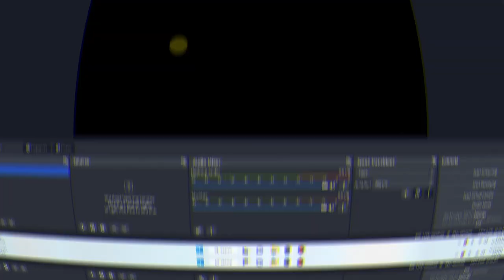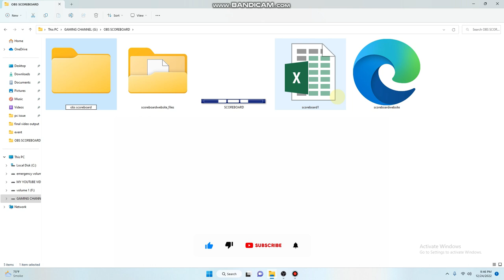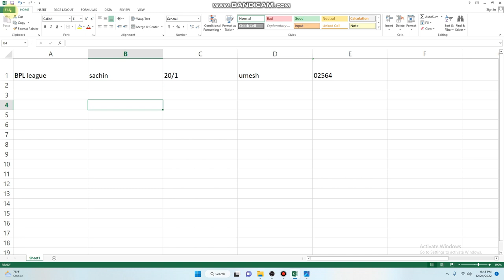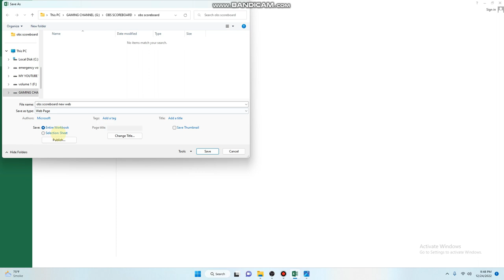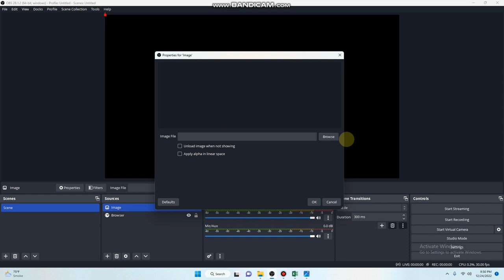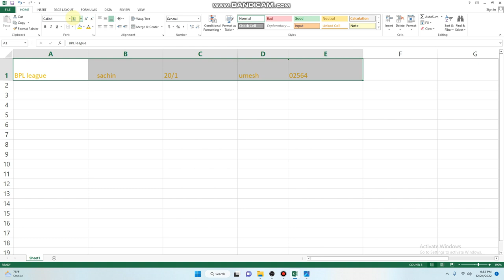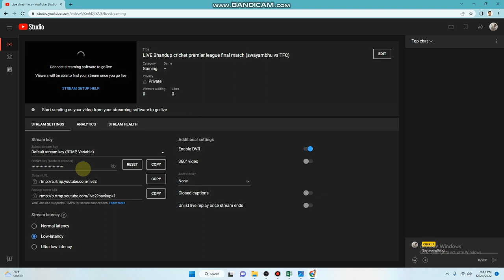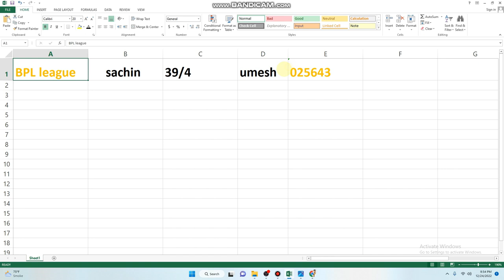PART 1 / Link OBS scoreboard with excel sheet Update Real-Time Score to your Game by SHADY !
Link OBS scoreboard with excel sheet Update Real-Time Score to your Game by SHADY !

VMIX software All series -

PART 2 How to Shoot Live video with a scoreboard for Any sports, cricket /VMIX / by SHADY  !-

PART 1 How to Shoot Live video with a scoreboard for Any sports, cricket VMIX / by SHADY ! PART 1

SHARDUL
SHADY

Free.